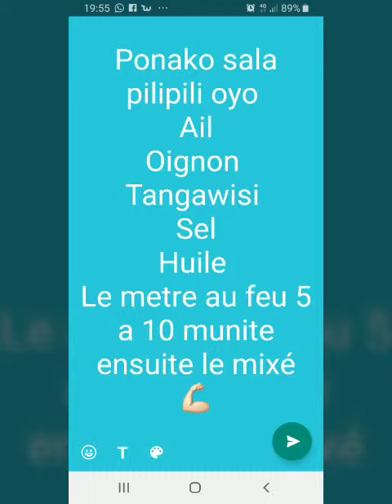Recette piment pilipili